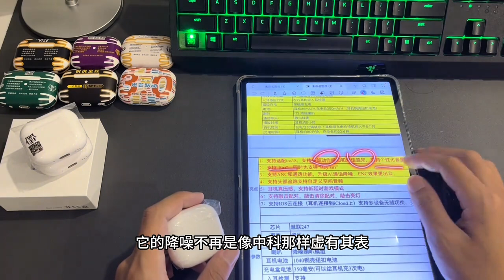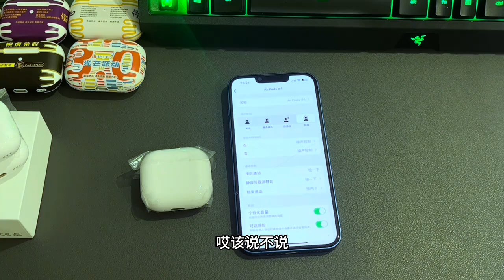华强北六代慧联版本正式上线！